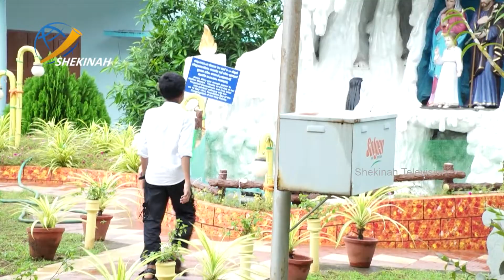Shekinah Prime|08-07-2019|മറിയം ത്രേസ്യ: അത്ഭുത രോഗശാന്തിയുമായി ക്രിസ്റ്റഫര്‍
ഒരു ദിവസത്തെ ജീവിതമെന്ന ഡോക്ടര്‍മാരുടെ വിധി മാറ്റിയെഴുതിയ വാഴ്ത്തപ്പെട്ട മറിയം ത്രേസ്യ വിശുദ്ധ പദവിയിലെത്തുന്ന നിമിഷത്തിനായി കാത്തിരിക്കുകയാണ് ക്രിസ്റ്റഫറെന്ന ബാലന്‍. തനിക്ക് അത്ഭുത രോഗശാന്തി സമ്മാനിച്ച വാഴ്ത്തപ്പെട്ട മറിയ മറിയം ത്രേസ്യയെ ഫ്രാന്‍സിസ് പാപ്പ ഒക്ടോബര്‍ 13ന് വിശുദ്ധയായി പ്രഖ്യാപിക്കുമ്പോള്‍ വത്തിക്കാന്റെ മണ്ണില്‍ ഈ ബാലനും സാക്ഷിയായുണ്ടാകും. ഈ ജീവിതം വാഴ്ത്തപ്പെട്ട മറിയം ത്രേസ്യായുടെ അനുഗ്രഹമാണെന്ന് നന്ദിയോടെ ഓര്‍ക്കുകയാണ് ക്രിസ്റ്റഫര്‍.